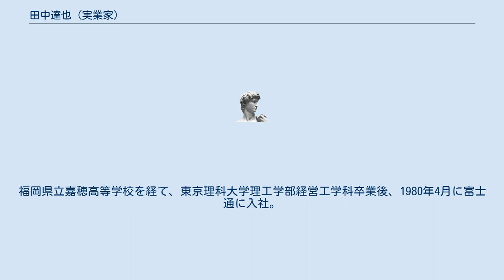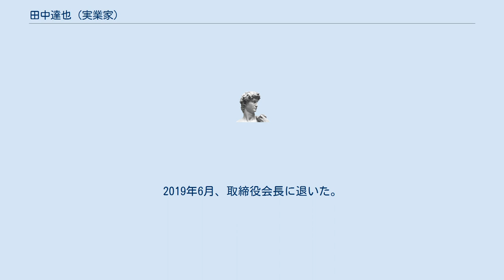田中達也 (実業家)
田中 達也（たなか たつや、1956年9月11日 - ）は、日本の実業家。
福岡県出身。
富士通代表取締役社長、同社取締役会長を経て、富士通マーケティング取締役会長。
レジオン・ドヌール勲章受章。
 1956年9月11日生まれ、福岡県飯塚市出身。
福岡県立嘉穂高等学校を経て、東京理科大学理工学部経営工学科卒業後、1980年4月に富士通に入社。
国内営業部門において大手鉄鋼、石油、化学などを担当。
 2000年4月には産業営業本部 産業第二統括営業部 プロセス産業第二営業部長に就任。
 2003年4月から6年8カ月にわたって、富士通（上海）有限公司に赴任。
日本での産業ビジネス本部長代理（グローバルビジネス担当）を経て、2012年4月に執行役員（兼）産業ビジネス本部長に就任。
 2014年4月には執行役員常務（兼）Asiaリージョン長として、シンガポールに常駐。
 2015年1月19日、副社長への昇格と同年6月22日付にて山本正已の後を受けて社長に就任することが発表された。
2017年1月25日、フランス共和国エリゼ宮殿の叙勲式でレジオン・ドヌール勲章シュヴァリエを受章。
2019年6月、取締役会長に退いた。
2020年4月富士通マーケティング取締役会長。